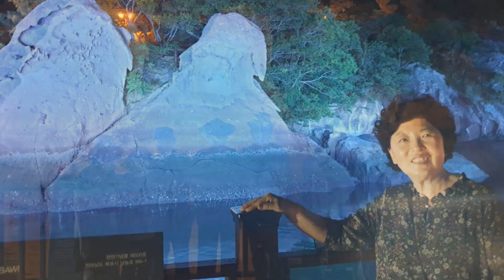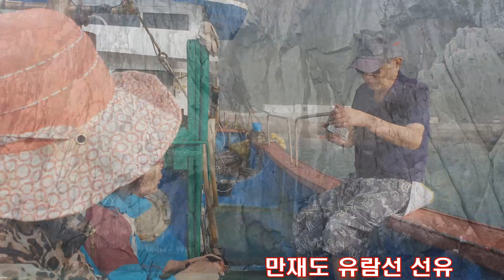가거도,만재도여행기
우리 국토의 서남끝 가거도와 만재도 여행 영상입니다.